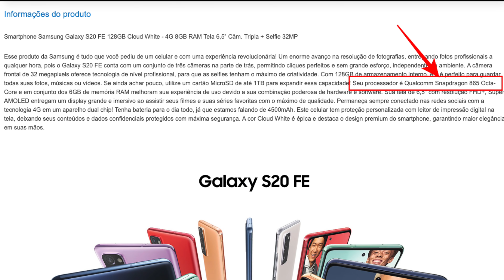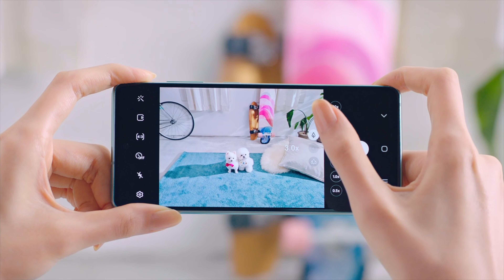Galaxy S20 FE com Snapdragon 865 já disponível: SAIBA o PREÇO!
O Galaxy S20 FE com Snapdragon 865 já está disponível no mercado brasileiro. Revelamos também o valor sugerido, que não é barato.

Corre galera, Galaxy S20 FE com Snapdragon 865 por R$ 2271 (é nossa lojinha divulgação do Magazine Luiza, comprando por ela você ajuda a manter o canal).